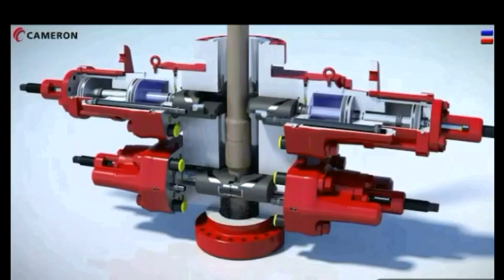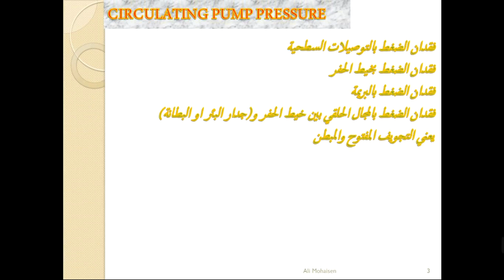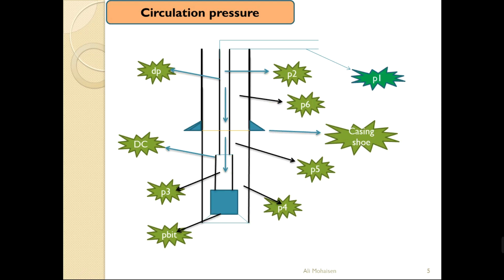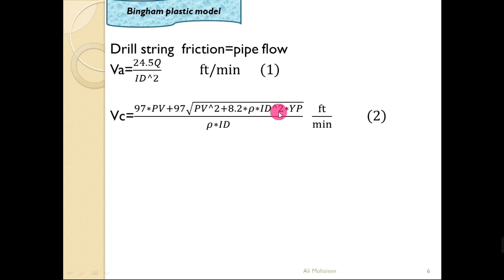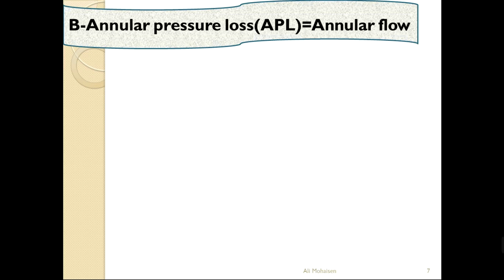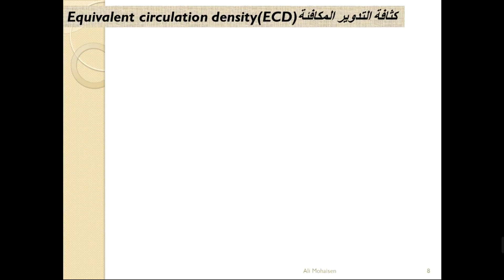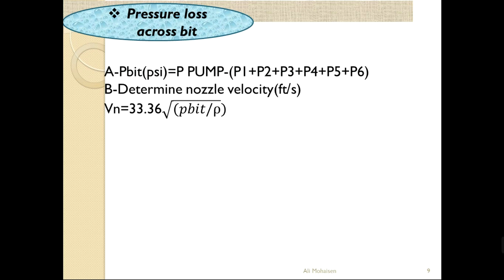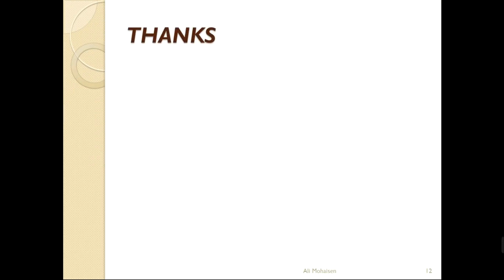الحلقةالرابعة عشر:| (Well control courses)| pump pressure(circulation pressure))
رابط كروب الفيس happy Safe Day my Dears... following to the recent events CORONAvirus , Please Stayhome STAYsafe, Keep doing things to enhance your IWCF skils, review your WELL control Courses Keep following us on our You tube channel
primary kick indicators
secondary kick indicators
petroleum engineer